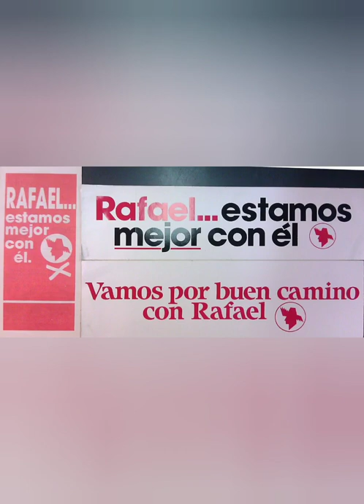Rafael Hernandez Colon 1988 Jingle "Estamos Mejor con El"